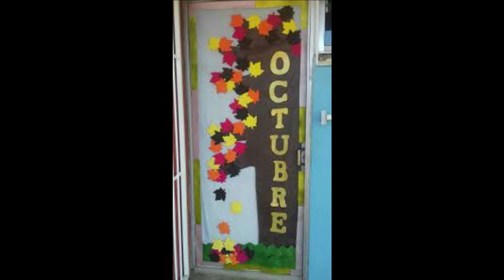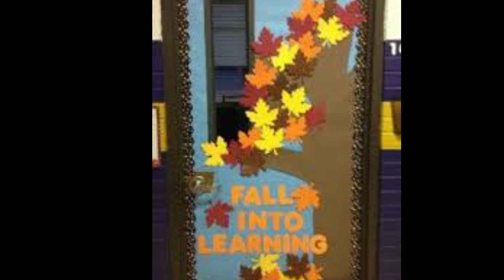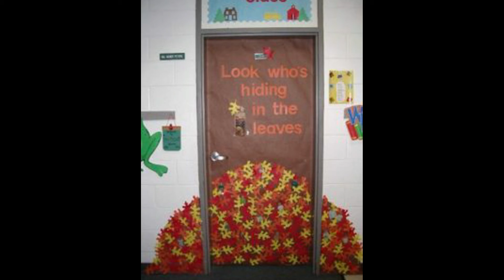20 IDEAS PARA DECORAR LA PUERTA DEL SALÓN EN OTOÑO - COMO DECORAR LA PUERTA DEL AULA EN OTOÑO.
El otoño es una de las cuatro estaciones del año y una de las cuatro de las zonas templadas. Sigue al verano y precede al invierno. Astronómicamente, comienza con el equinoccio de otoño (alrededor del 22 o 23 de septiembre en el hemisferio norte​ y del 20 o 21 de marzo en el hemisferio sur​) y termina con el solsticio de invierno (alrededor del 21 de diciembre en el hemisferio norte y del 21 de junio en el hemisferio sur).3​ En la zona intertropical 4​ inicia el 22 o 23 de septiembre hasta el 19 o 20 de marzo y en la zona intertropical 5​ va desde el 19 o 20 de marzo hasta el 22 o 23 de septiembre, abarcando seis meses.

Sin embargo, habitualmente se conoce como otoño al período que comprende los meses de septiembre, octubre y noviembre en el hemisferio norte ​ y marzo, abril y mayo en el hemisferio sur.

En el siglo xxi, los cambios en las condiciones climáticas y atmosféricas causados por el calentamiento global han generado alteraciones en los cambios estacionarios, incluido el tránsito del verano al otoño. En el Perú, por ejemplo, la sensación térmica otoñal (que no debe confundirse con el comienzo del otoño astronómico) en el año 2019 inició el 2 de mayo en horas de la tarde.